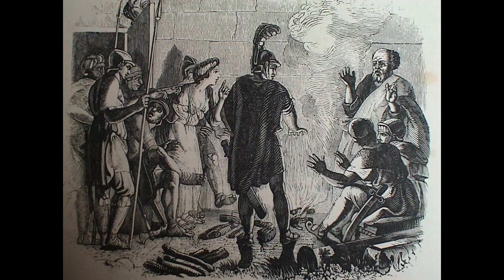Was Peter the Rock?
Dale Brown explores the idea of Peter being the Rock